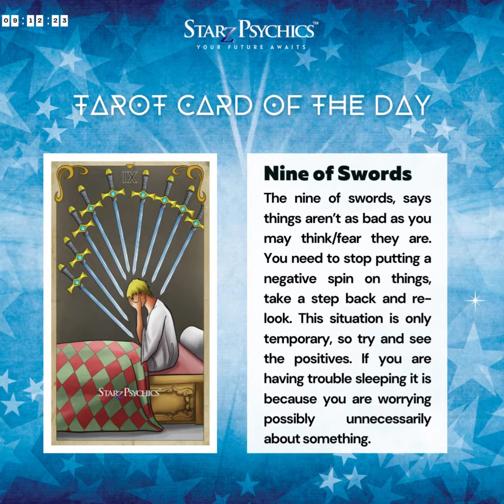Uncover Today's Secrets with 𝗡𝗜𝗡𝗘 𝗢𝗙 𝗦𝗪𝗢𝗥𝗗𝗦 Tarot Card | 𝟬𝟵.𝟭𝟮.𝟮𝟯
𝟬𝟵.𝟭𝟮.𝟮𝟯 Tarot Card of the Day: 𝗡𝗜𝗡𝗘 𝗢𝗙 𝗦𝗪𝗢𝗥𝗗𝗦 ~ The nine of swords, says things aren’t as bad as you may think/fear they are. You need to stop putting a negative spin on things, take a step back and re-look. This situation is only temporary, so try and see the positives. If you are having trouble sleeping it is because you are worrying possibly unnecessarily about something.

Signup for our monthly newsletter to WIN a FREE tarot reading

to Get a FREE Card Reading By Signing Up Now!

Never miss a thing ever again, get all the latest news, Tarotscopes, offers and so much more!

10 Mins for just $10! ~ Start Psychic Chat for first-time customers, limited time only!